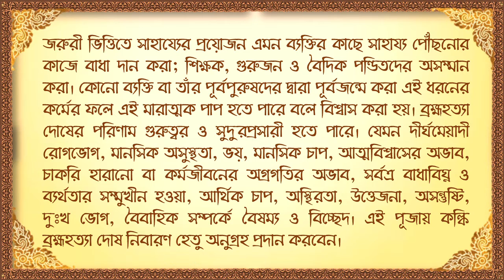BHAGAVAT BANDHAVYA PUJA SANKALPA - 06.09.2021